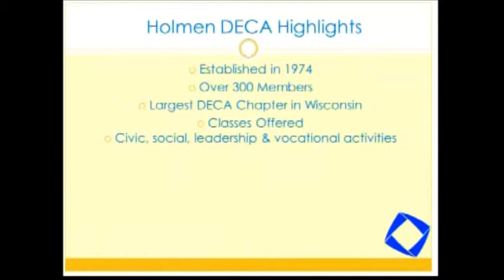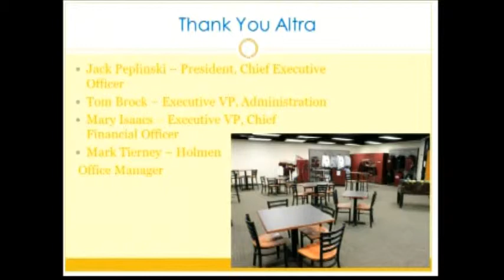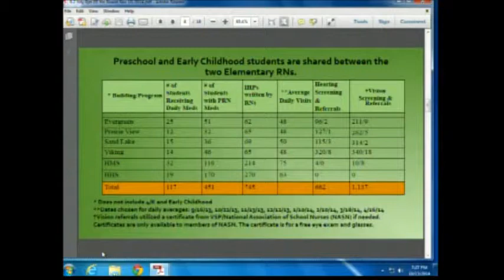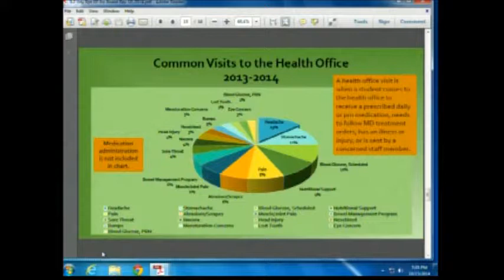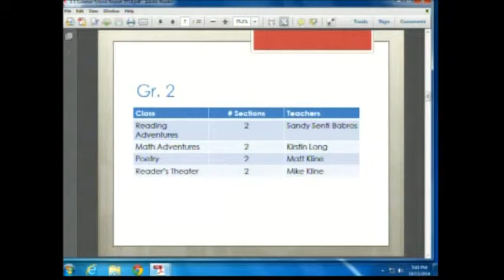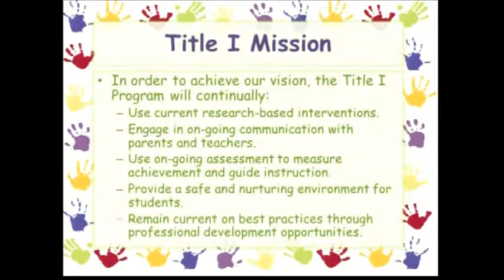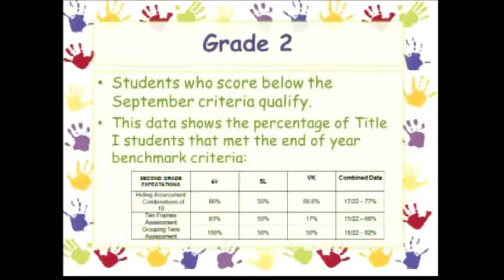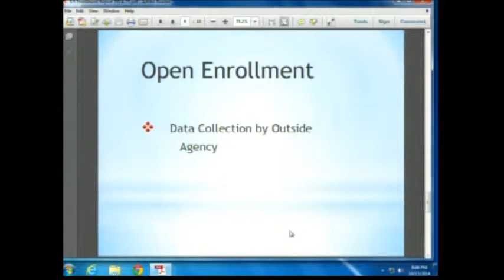10 13 14 School Board Meeting Recording